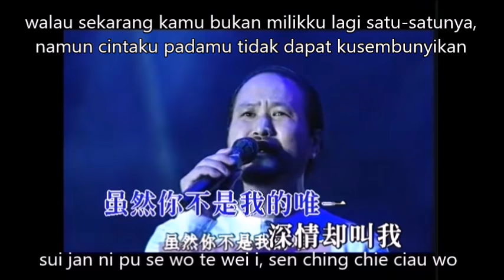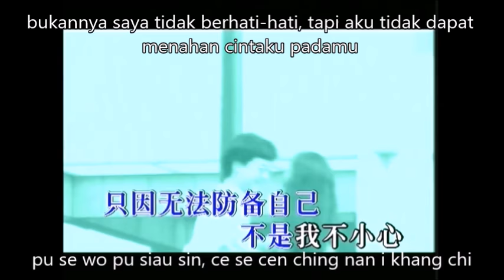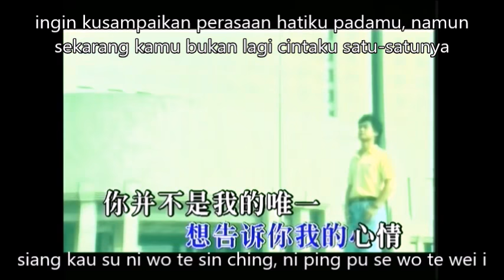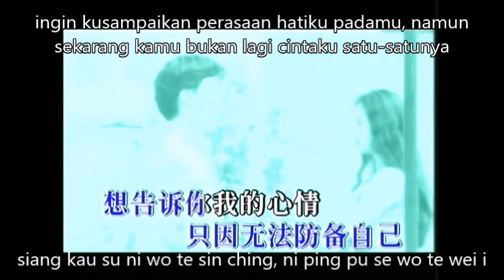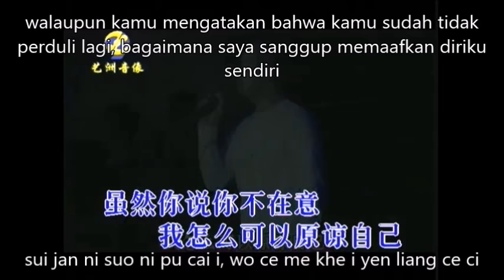pu se wo pu siau sin (lirik dan terjemahan)